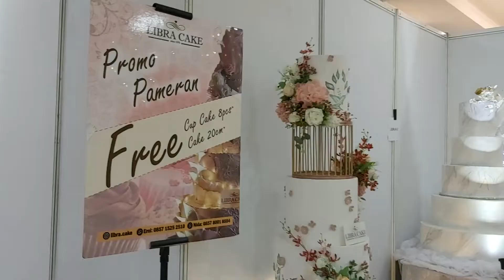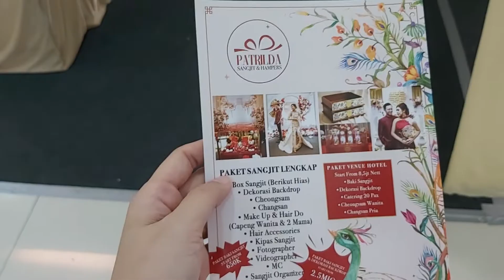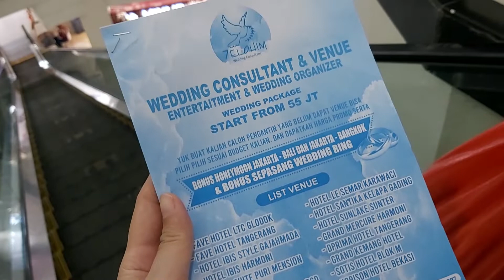Pameran Wedding - Wedding Fair di Season City Trade Mall Jakarta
Pameran Wedding yang diadakan di
Trade Mall Season City lantai 1
Alamat: Jl. Prof. Dr. Latumeten No.33, RW.1, Jemb. Besi, Kec. Tambora, Kota Jakarta Barat, Daerah Khusus Ibukota Jakarta 11320

Wedding Exhibition held in
Season City Trade Mall 1st floor
Address: Jl. Prof. Dr. Latumeten No.33, RW.1, Jemb. Iron, District. Tambora, West Jakarta City, Special Capital Region of Jakarta 11320

We hope you enjoy this video, thank you very much for watching o(≧v≦)o。

So that we are more motivated to make and present videos to entertain you ^_